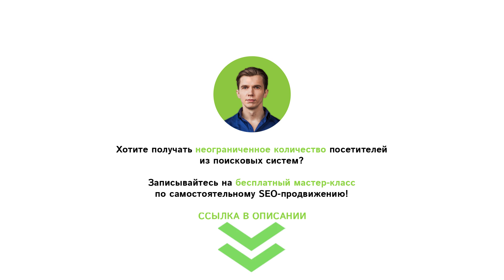Google запатентовал учет поведенческих факторов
Из этого видео вы узнаете что Google запатентовал учет поведенческих факторов.
Если у Вас остались вопросы, напишите их в комментариях.